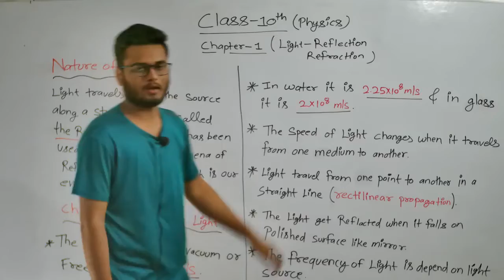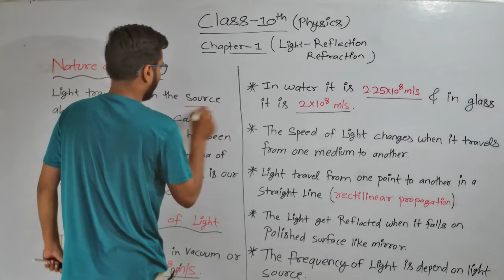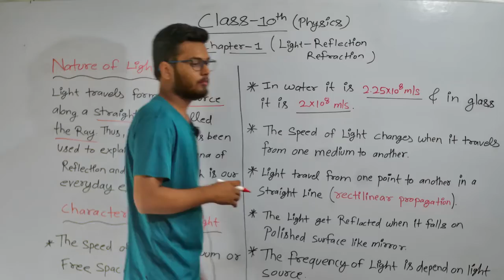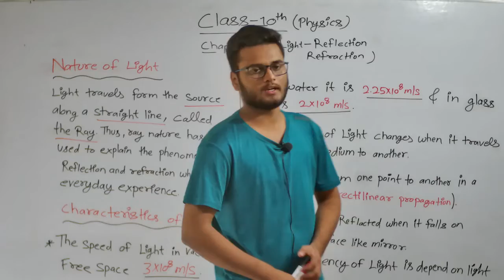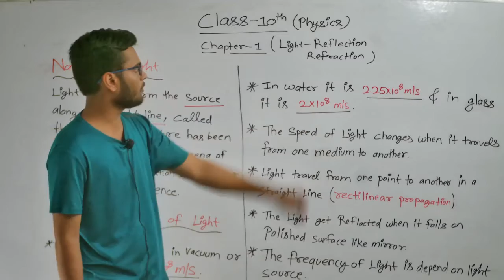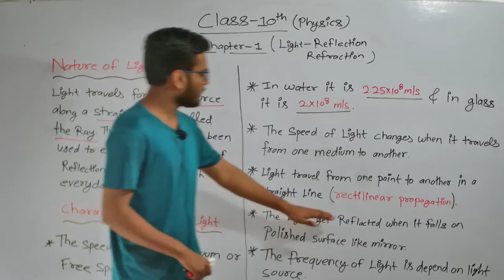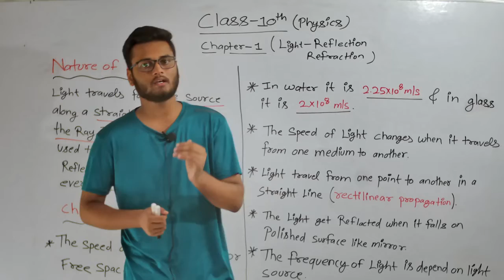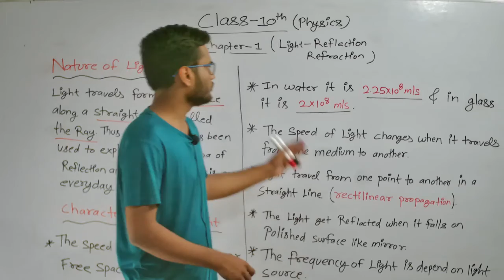class 10 physics Ch- Light (lect-01)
NATURE and CHARACTERISTICS of Light  lect-01